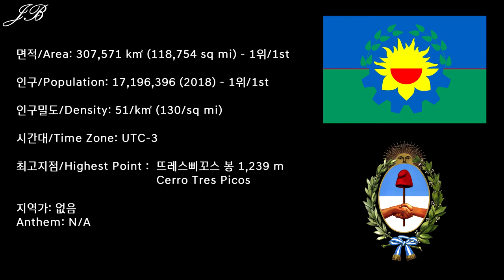[아르헨티나의 주 시리즈] 1탄 부에노스아이레스 / [Provinces of Argentina Series] #1 Buenos Aires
13번째 시리즈 였던 이탈리아의 도 시리즈를 마치고 새로운 14번째 시리즈로 아르헨티나의 주 소개 시리즈를 이제 시작 합니다!

After concluding the thirteenth series "Provinces of Italy," the brand new and fourteenth series, "Provinces of Argentina" series will start now!

아르헨티나의 주 시리즈 1탄으로 아르헨티나 동부에 위치한 부에노스아이레스 주를 준비했습니다!

1st edition of the Provinces of Argentina series is the Province of Buenos Aires from the Eastern Argentina.